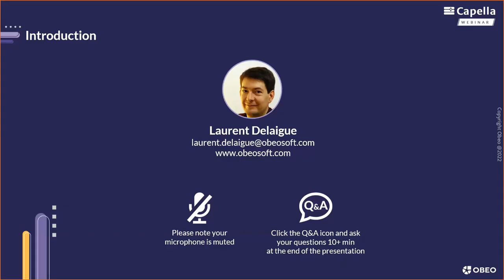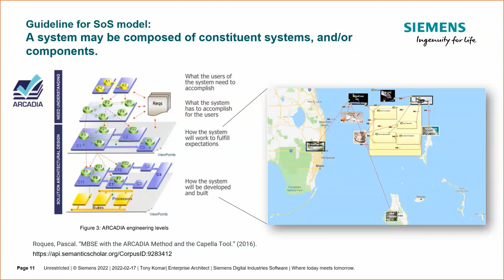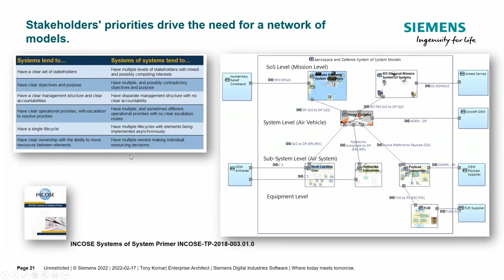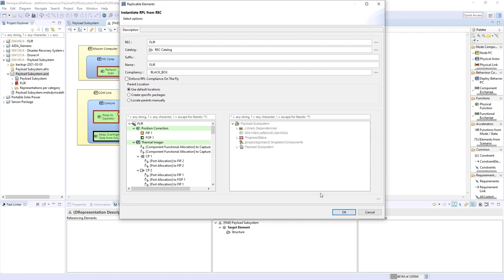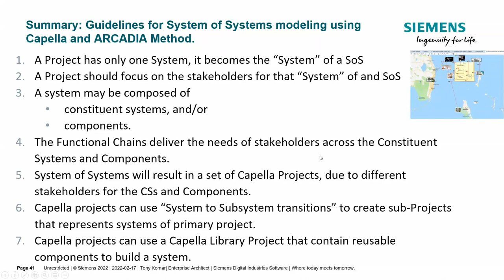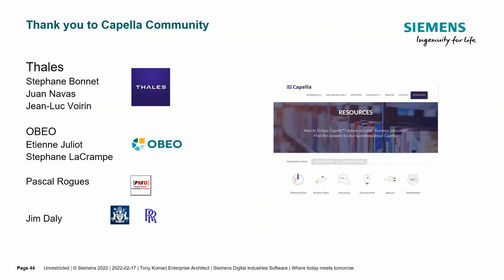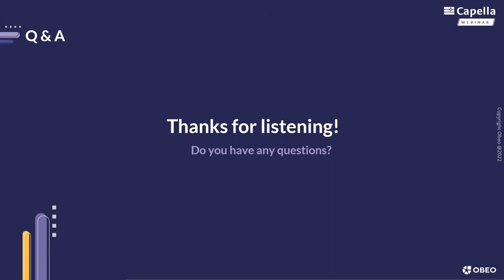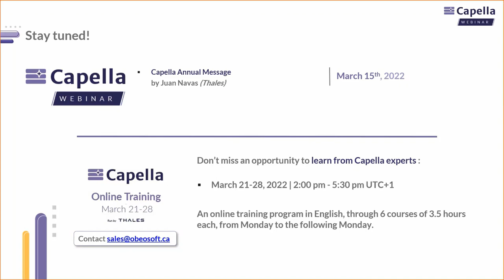System of Systems Modeling with Capella | Siemens | Capella Webinar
Presented by Tony Komar from Siemens

System of Systems modeling comes with a tough decision for practitioners using traditional SysML V1 tools. Do I go with SysML V1, or do I look at Unified Architecture Framework? Capella eliminates that challenge with one notation that can be used for both.

Tony Komar has been practicing and supporting systems engineering for over 35 years.
Today he is a key contributor to the development and deployment of model-based system engineering products for Siemens Digital Industries Software.